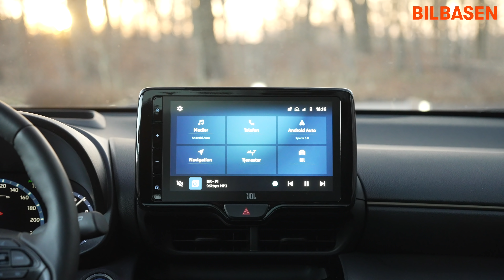Sådan får du mere bil for pengene (Skoda vs. Toyota)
Toyota Yaris Cross vs Skoda Octavia Combi